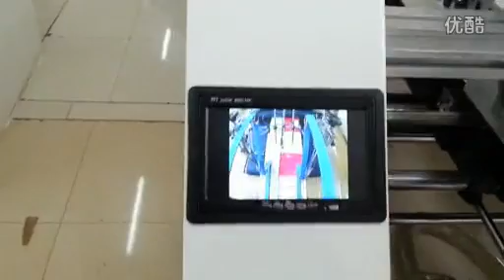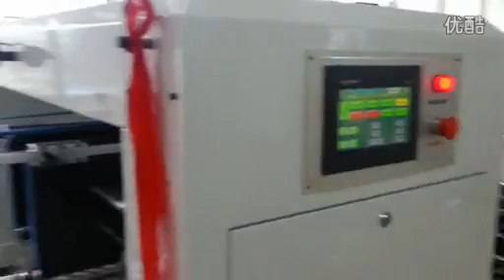1200PC Auto high-speed gluing folding machine DOUBLE D THAILAND 0868871280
1200PC Auto high-speed gluing folding machine
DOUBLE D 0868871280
DOUBLE D PRINTED MATTER MACHINERY,CO.,LTD